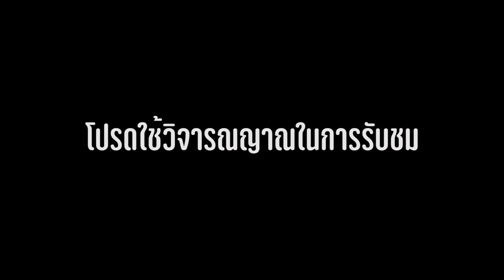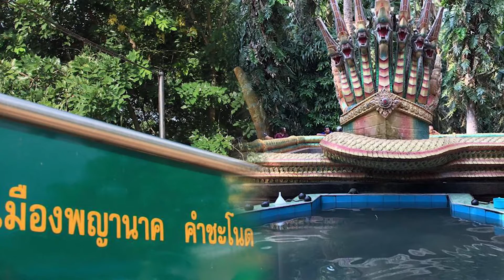“มดดำ คชาภา” ชีวิตสุดปัง ที่มาจากศรัทธาพญานาคสู่ฉายาเจ้าแม่สายมูเตลูตัวจริง [เรื่องเล่านาคา]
หากพูดถึงหนึ่งใน “ลูกหลานนาคา” คนดังที่มีความเชื่อความศรัทธากับเรื่องราวของพญานาคมากๆ  อีกคนในวงการบันเทิง สำหรับพิธีกรฝีปากกล้า “มดดำ” คชาภา ตันเจริญ   ซึ่งใครอยากรู้ ประวัติของเขาเป็นอย่างไร ทำไมถึงเป็นลูกหลานนาคา เรามาดูกัน